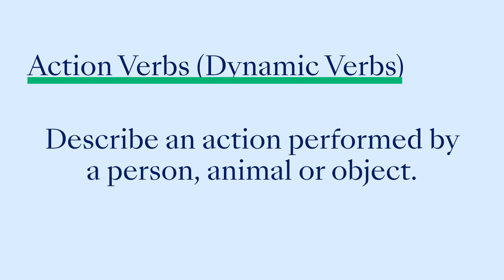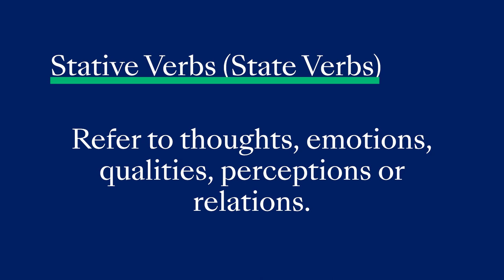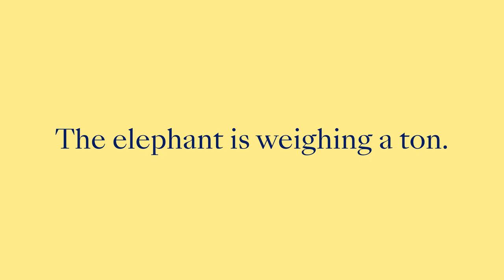Action vs. Stative Verbs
When you think of verbs you think of action words, right? But it isn't that simple. There are different types of verbs. Action verbs and stative verbs. But what is the difference and how do you use them correctly?

Your Writing, Proofed.

Timestamps:
00:00 - Action vs. Stative Verbs
00:17 - 1. What are Action Verbs?
00:35 - 2. Why are they Action Verbs?
00:46 - 3. Using Action Verbs
01:14 - 4. What are Stative Verbs?
01:28 - 5. Why are they Stative Verbs?
01:48 - 6. Using Stative Verbs
02:12 - 7. Verbs that go both ways...
03:15 - Resources 🤔

Proofed provides fast, affordable, high-quality proofreading and editing services.

Our team of passionate and meticulous editing experts helps writers at all levels to communicate clearly, concisely and confidently.